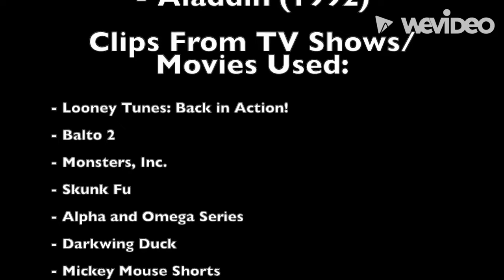Humphreyladdin part 32 - End Credits